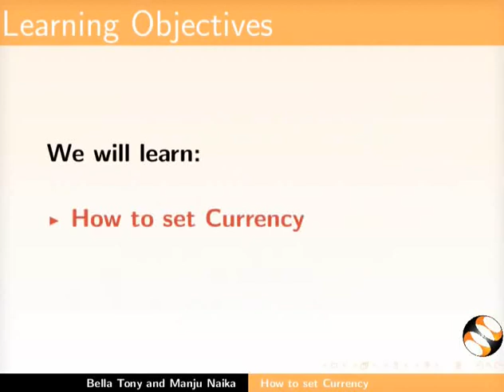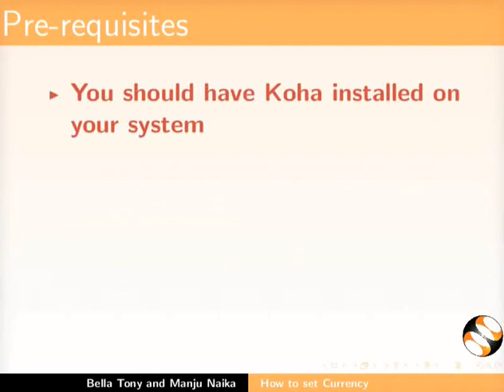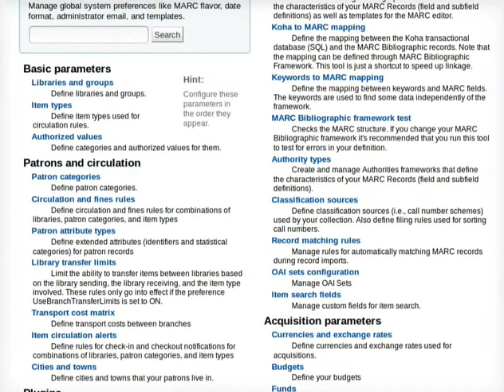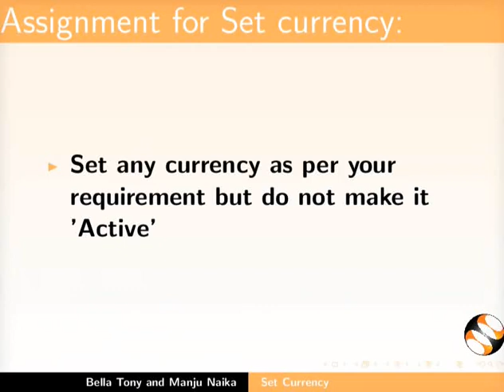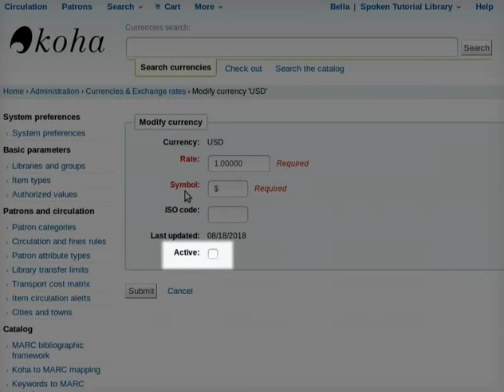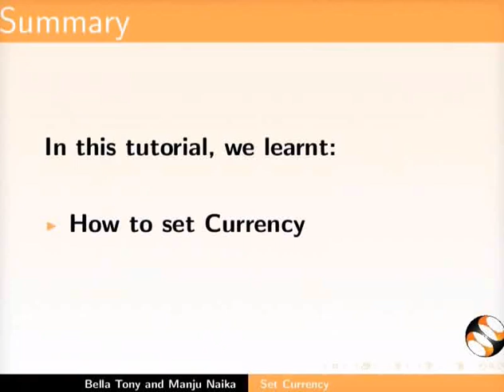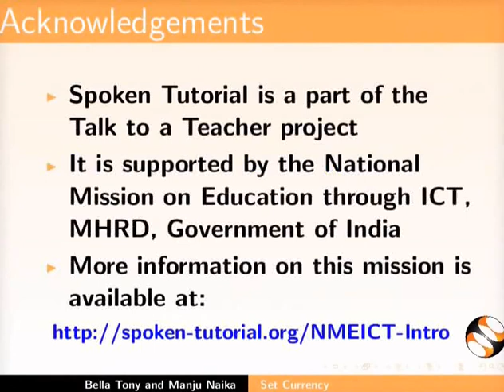Set Currency - Gujarati